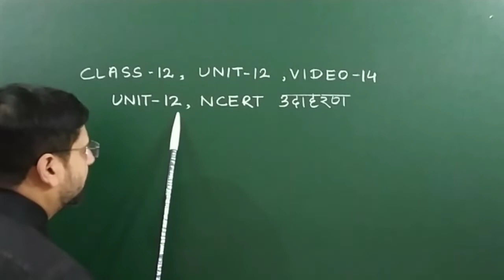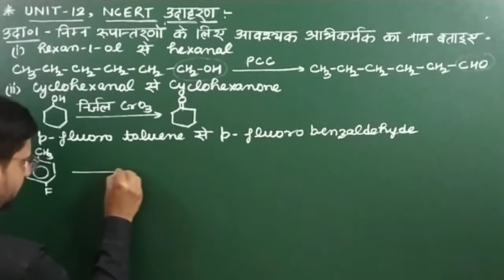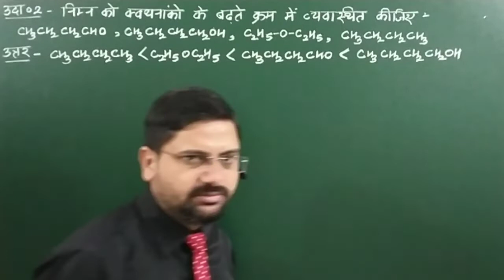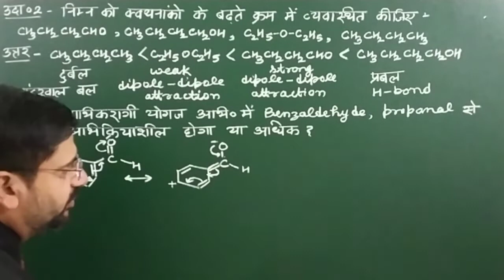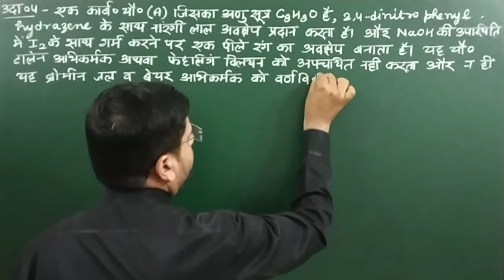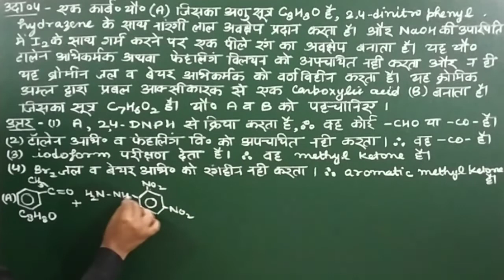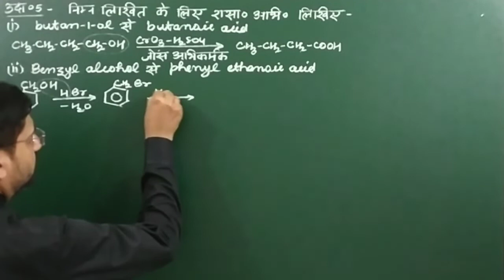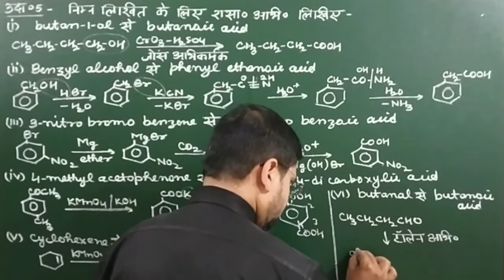unit 12 ncert उदाहरण | class12unit12video14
हेल्लो बच्चों !

1. यूनिट 12 ncert उदाहरण
2. ncert example class 12 unit 12
3. unit 12 ncert examples class 12 chemistry
4. unit 12 ncert udaharan
5. class 12 chemistry chapter 12 ncert udaharan
6. unit 12 class 12 ncert udaharan